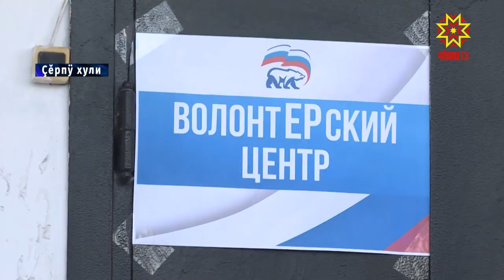«Пĕрлĕхлĕ Раççей» партийĕн хастарĕсем пулăшу кӳреççĕ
«Ырă тăвакан ырă курать», – теççĕ халăхра. Кăшăллă вирус алхаснă тапхăрта çак каларăшăн пĕлтерĕшĕ ытти чухнехинчен те çивĕчрех. Йывăрлăха лекнисене пулăшас тĕллевпе «Пĕрлĕхлĕ Раççей» парти волонтерсен штабне йĕркеленĕ. Çулталăк ытла ĕнтĕ хастарсем тĕрлĕ районта пурăнакан вун-вун çынна апат-çимĕçпе, эмелпе тивĕçтереççĕ. Пархатарлă ĕç тăвакансем пирки тĕплĕнрех Юлия Адюкова каласа парать.